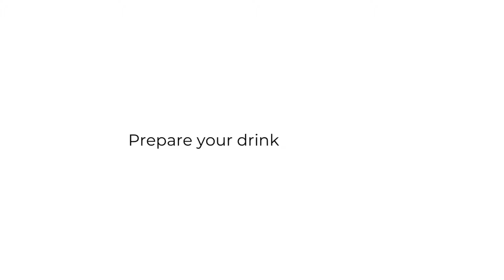Most Interesting Granny Prnstars/Models of 2023 | Hottest Granny Of The Year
Welcome to OMG Channel
In this video we will give you Best Star Information in The World on stars list,
I think you need to know, and Hopefuly you enjoyed all my content

This channel is for entertainment And Informative purposes only For Theme Stars And Celebrity.

We Will joined the YPP (YouTube Partner Program) presenting interesting
And professional content just for you loyal viewers of my work.
All the contents of this channel are the result of our team's hard work

We always make improvements according to the current situation, we hope you enjoy the results of our work.

If you'd like about Japanese Actresses you can check our another channel where we discuss about Japanese topics there :  @behindthescreen7